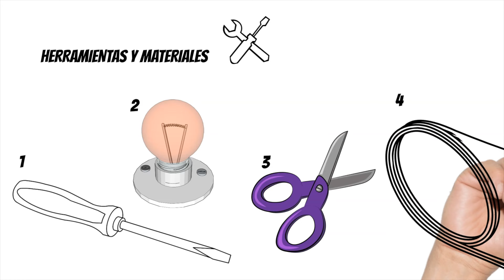PORTALÁMPARAS ¿DÓNDE va el NEUTRO y la FASE? APRENDE A CONECTARLO CORRECTAMENTE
Es importante tener en cuenta que la correcta conexión del neutro y la fase es crucial para garantizar un funcionamiento seguro y adecuado de la bombilla o lámpara. Por ello En un portalámparas, el neutro y la fase deben conectarse a los terminales correspondientes de la siguiente manera.

PRODUCTOS: ( de esta manera me ayudas a mantener el canal )
Portalámparas E27
Portalámparas E14
Bombilla LED Philips E27
Bombilla LED Philips E14

¿Que es un portalámparas? Un portalámparas es un componente eléctrico que se utiliza para sujetar y conectar una bombilla o lámpara eléctrica a la fuente de alimentación eléctrica. El portalámparas suele ser un dispositivo de plástico o metal con una rosca que permite fijar la bombilla en su lugar. También cuenta con una serie de conectores eléctricos para permitir la conexión de los cables de alimentación de la lámpara al circuito eléctrico. En resumen, el portalámparas es un elemento crucial para hacer funcionar una lámpara o bombilla eléctrica.

PELIGROS QUE PUEDE OCASIONAR LA MANIPULACION DE UN PORTALAMPARAS
Choque eléctrico: Si se manipula un portalámparas mientras está conectado a la red eléctrica, se corre el riesgo de sufrir una descarga eléctrica que puede ser peligrosa e incluso mortal.
Cortocircuitos: Si se conecta incorrectamente el cableado del portalámparas, se puede producir un cortocircuito que puede provocar daños en la instalación eléctrica o incluso un incendio.
Sobrecalentamiento: Si se utiliza una bombilla de mayor potencia de la recomendada para el portalámparas, se corre el riesgo de que el dispositivo se sobrecaliente y se produzca un incendio.
Rotura de la bombilla: Si se maneja una bombilla con brusquedad, se puede producir su rotura, lo que puede provocar heridas en la piel o los ojos.
Lesiones por caída: Si se trabaja en altura para colocar o manipular el portalámparas, se corre el riesgo de caídas y lesiones graves.

Cómo conectar un portalámparas: identificación de fase y neutro
Conexión eléctrica básica: cómo conectar un portalámparas correctamente
¿Dudas con la instalación eléctrica? Cómo conectar un portalámparas paso a paso
Cómo conectar un portalámparas sin poner en riesgo tu seguridad
Instalación eléctrica fácil: cómo conectar un portalámparas en pocos minutos
Consejos útiles para conectar un portalámparas correctamente
Cómo hacer la conexión eléctrica de un portalámparas: paso a paso
Conexión de fase y neutro en un portalámparas: aprende a hacerlo bien
Tutorial completo: cómo conectar correctamente un portalámparas y evitar errores comunes